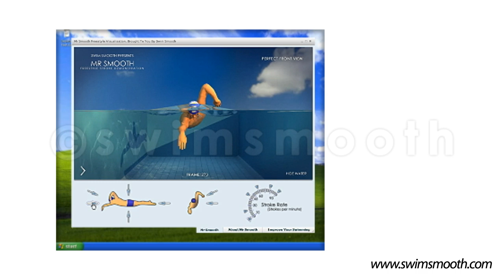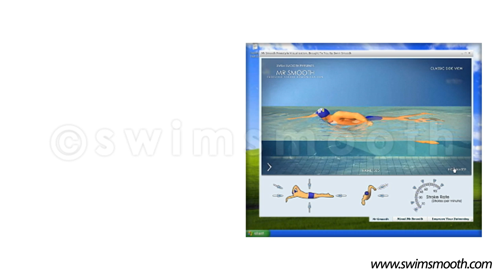Animated Freestyle Swimming Visualisation - Mr Smooth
Mr Smooth is an animated freestyle swimming visualisation carefully developed by experts Swim Smooth to show an ideal freestyle stroke in action.

Viewing Mr Smooth has many advantages over watching video of great swimmers. The clarity and level of control is amazing. You can view the animation from angles that you cannot normally video. Silky smooth slow motion and perfect freeze frame are standard. All the footage is synchronised so you can freeze the animation in an interesting position and jump round the angles to get a three dimensional appreciation of the stroke.